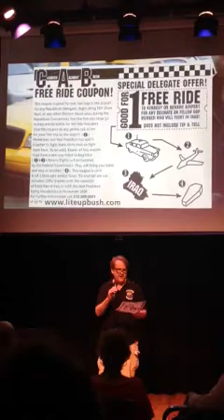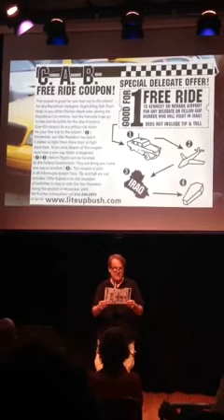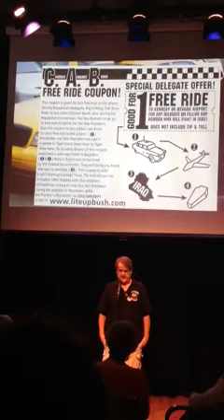McDonagh in the Fox Hole on 6th Ave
John McDonagh performed another piece from his one man show Cabtivist at the Cell theater on 23rd Street. A comedic look at the world through the eyes of a NYC cab driver. Stories about the NYC cabbie protest during the Republican convention  of 2004 culminated in a hilarious video of John's brief and never to-be repeated appearance on Fox TV